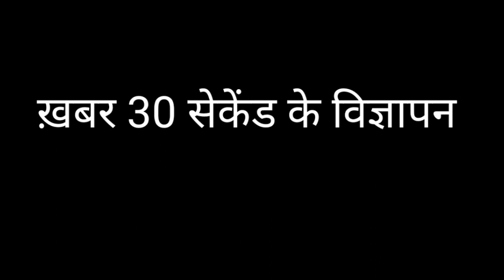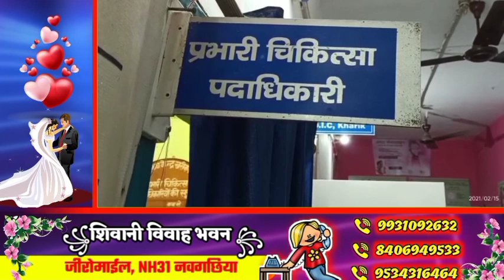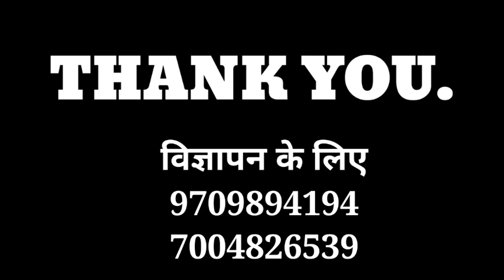Naugachia Rangra News 24/03/2021 रंगरा की 5 प्रमुख खबरें || GS_NEWS